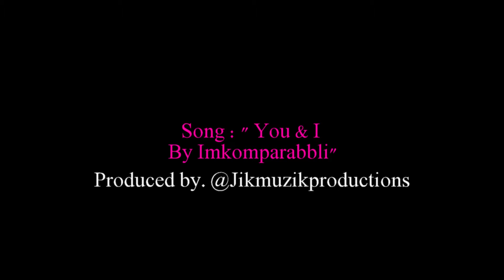Miami Fashion Show (INNOVA) Pt.2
INNOVA Clothing